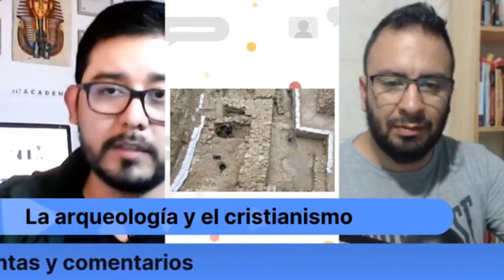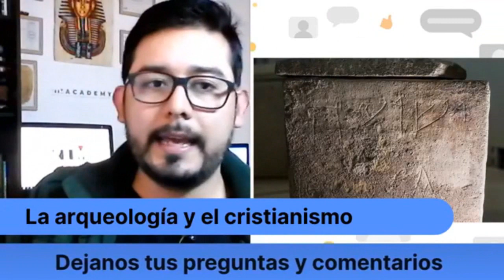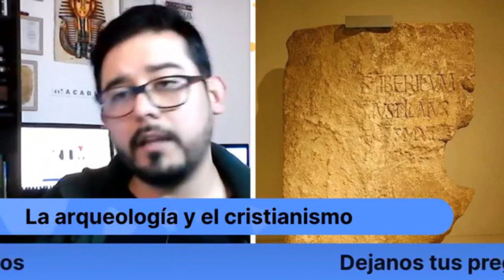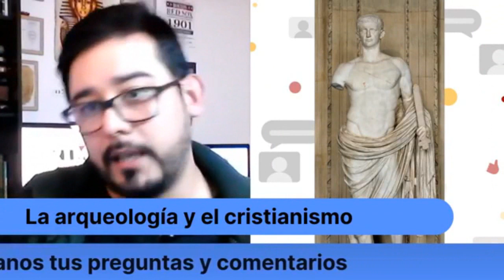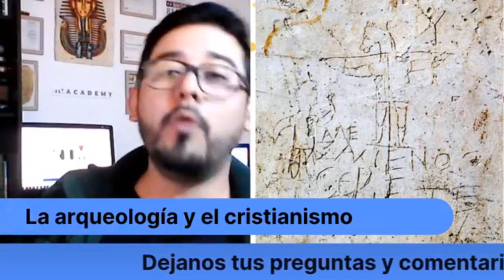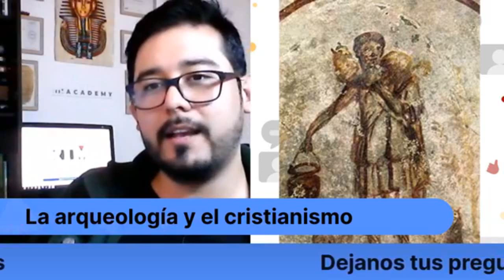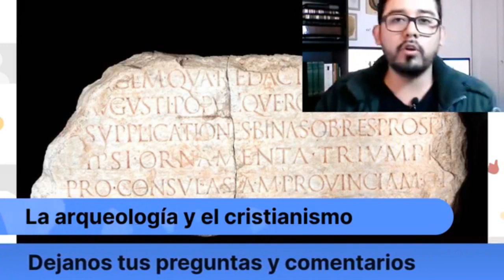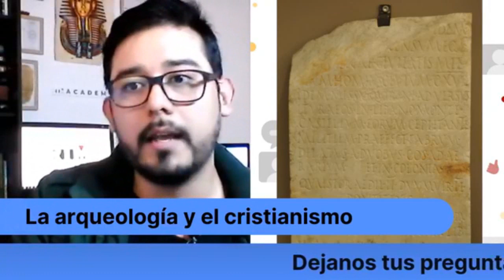Arqueología del Nuevo Testamento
¿Existe descubrimientos arqueológicos que confirman el nuevo testamento?